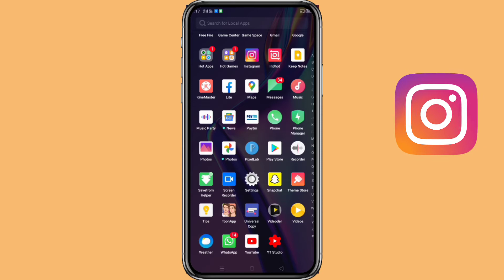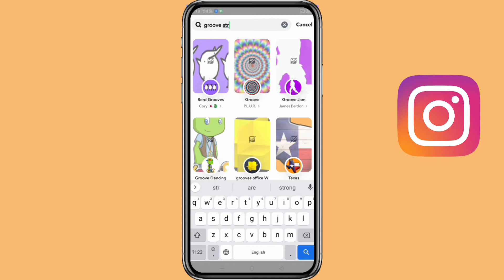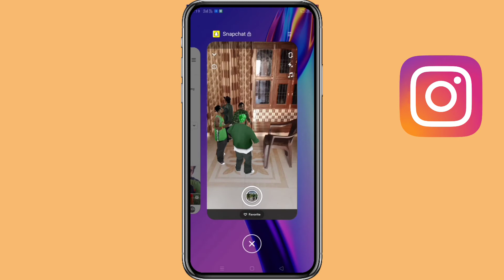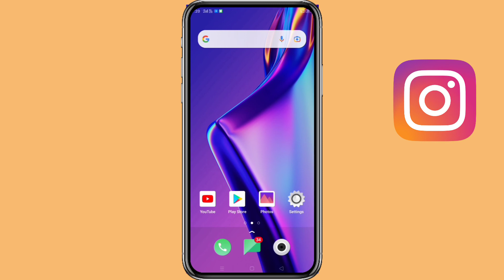Reels Par Gta San Andreas Wali Video Kaise Banaye | Gta San Andreas Editing Tutorial On Reels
Solved Queries :-

Reels par gta san andreas wali video kaise banaye
gta san andreas editing tutorial on reels
digital ravan

Reels par gta san andreas wali video kaise banaye,gta san andreas editing tutorial on reels,digital ravan